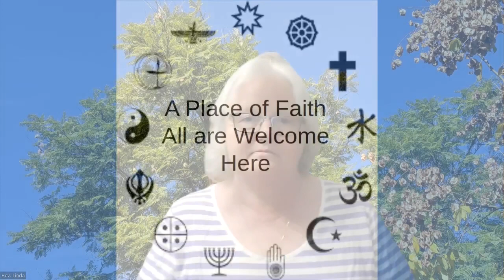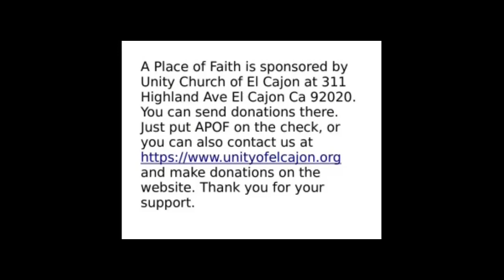Friday Fun-day Pray for Others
Praying for others, even if you are praying for people you don't know, is a powerful gift, not only for them but for you as well. Today we explore the gift of prayer in this Friday Fun-day episode.
Rev. Linda is available by phone, messenger or zoom for Spiritual and Ministerial counseling, guidance and direction on a Love Offering Basis. She can be reached through A Place of Faith or Unity Church of El Cajon.
A Place of Faith is sponsored by Unity Church of El Cajon 311 Highland Ave El Cajon Ca 92020 you can send donations there, just put APOF on the check, or you can also contact us through and make donations on the website. Thank you for your support.